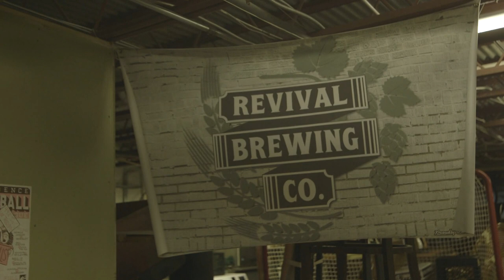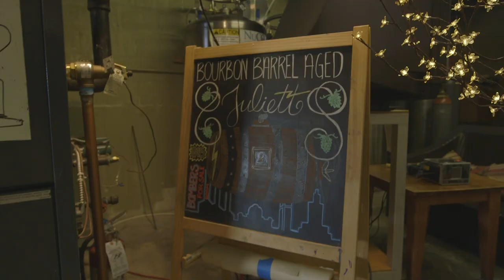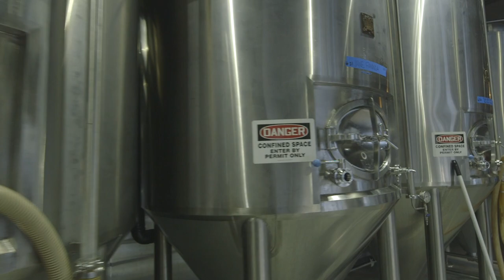Revival Brewing Company - Cranston RI